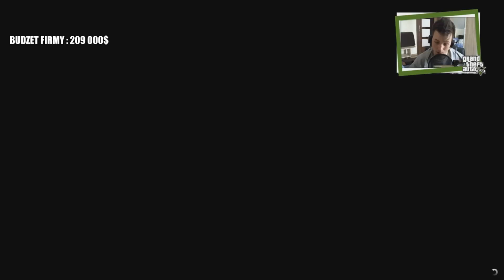GTA 5 - Prowadzenie Firmy #5 - Nieudana Sprzedaż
Seria z prowadzenia firmy przy okazji DLC "Więcej Zbrodni i Finansów"

1. Wchodzimy w link (up)
2. Wypełniamy formularz rejestracyjny.
3. Czekamy aż się gra załaduje i pojawi się samouczek.
4. Potwierdzamy maila (Przy tankach nie trzeba)
5. Graj jak ci się podoba